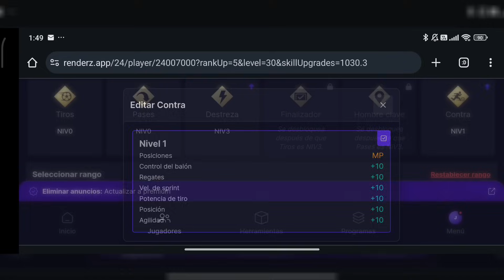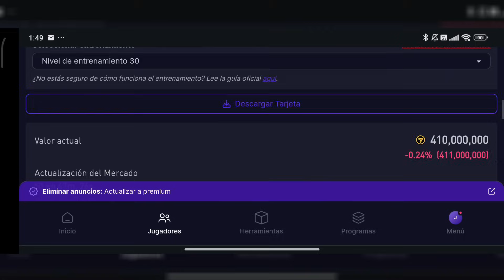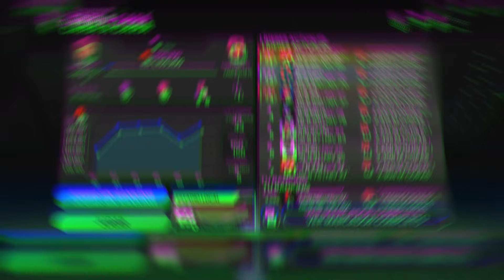🥶¡COURTOIS se HA CONVERTIDO EN DELANTERO!! *SE HA VUELTO LOCO*☠️